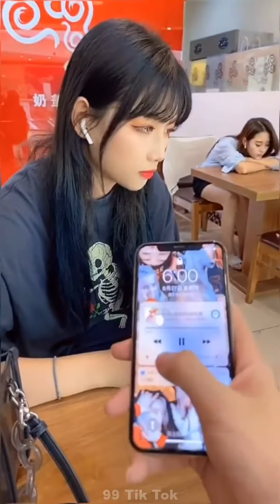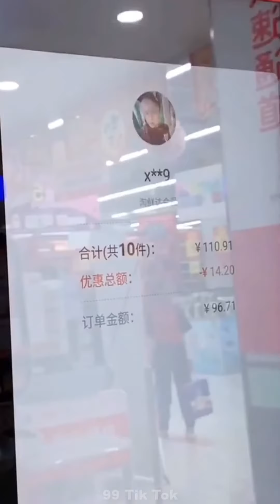Siêu Hài Top TikTok Cười Đau Bụng | Những Tình Huống Không Thể Nhịn Cười | Tấu Hài Đỉnh Cao P52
Những video tik tok triệu view hài hước và thú vị, một series hoàn toàn mới " Tik Tok Trung Quốc", series bao gồm nhiều hình thức giải trí đa dạng, đặc biệt là tik tok hài, những màn biểu diễn của các cao thủ Tik Tok, những khoảnh khắc cực kỳ tuyệt vời…
✪ Không quảng cáo
✪ Không thị trường
✪ Làm vì đam mê
✪ Không tầm thường

✪ Theo dõi kênh để đón xem những video mới nhất nhé ❤️❤️❤️
Rất cảm ơn các anh chị, các bạn đã ủng hộ mình trong suốt thời gian qua! ❤️❤️❤️
© Bản quyền thuộc về SARO Studio Channel
© Copyright by SARO Studio Channel ☞ Do not Reup